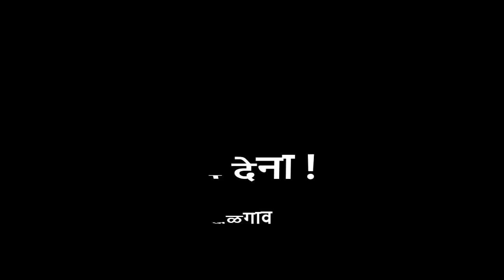आई मला देना ! | कृती गाणे | V-School